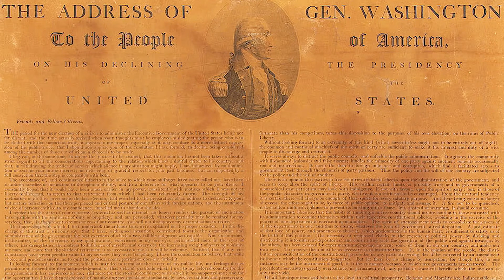Fake News Isn't So New: 60-Second Seminar with Katlyn Carter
In the NDIAS 60-second seminar series, we recap--in about 60 seconds--key points from our weekly research seminars. This installment features Katlyn Carter, NDIAS Faculty Fellow and Notre Dame history professor.